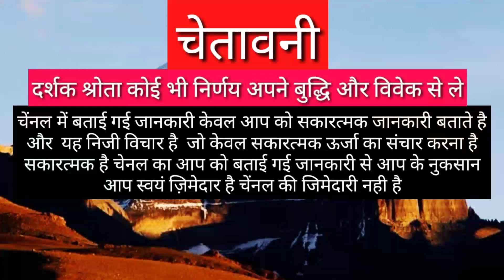KANYA RASHIFAL 2021 VIRGO HOROSCOPES 2021 KANYA RASHIFAL VIRGO 2021 KANYA RASHI JUNE 2021